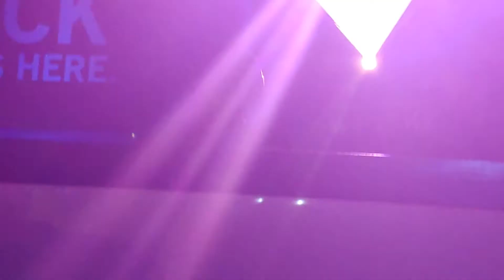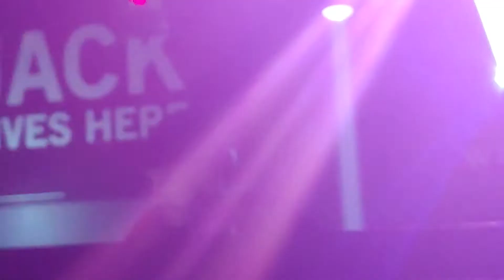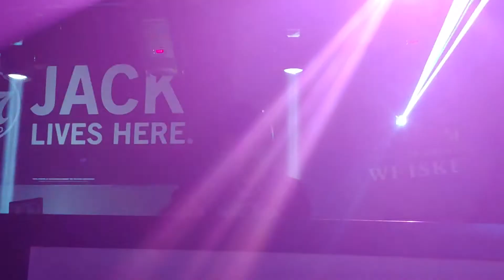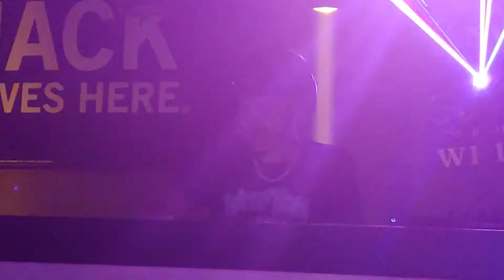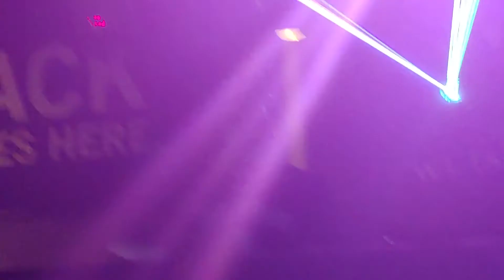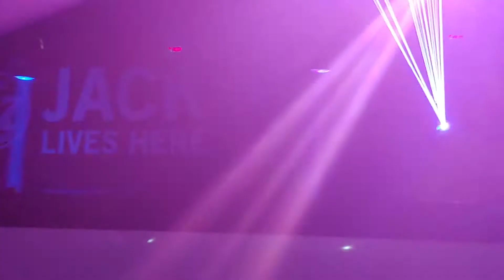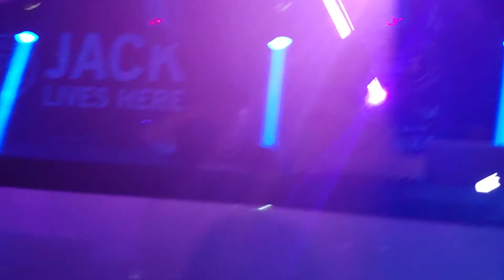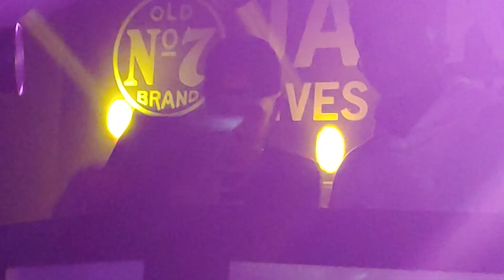DJ Anarchy pumping up the crowd at Avenue Tap House in Lakewood Ohio